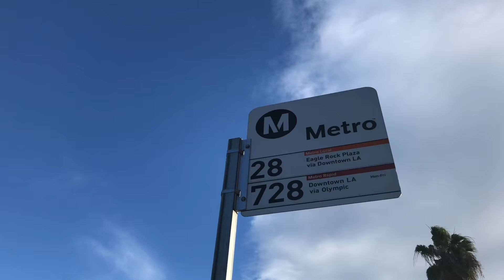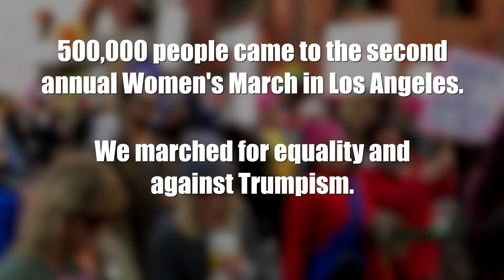Women's March 2018: Los Angeles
This is a short video documenting the Women's March of January 20, 2018 in Los Angeles.